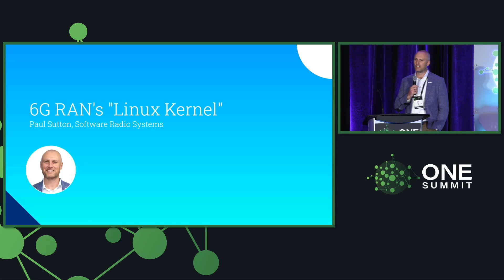6G RAN's "Linux Kernel" - Paul Sutton, Software Radio Systems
6G RAN's "Linux Kernel" - Paul Sutton, Software Radio Systems